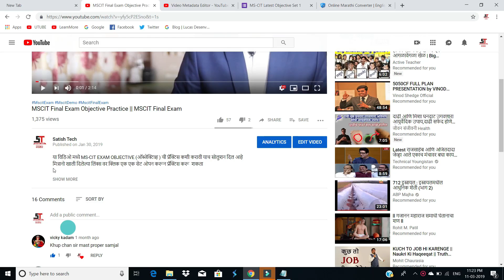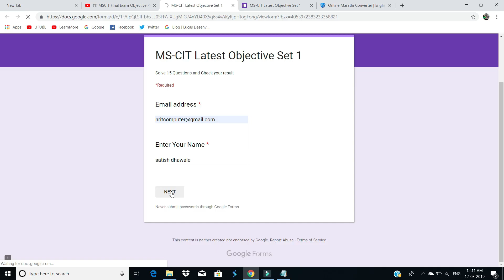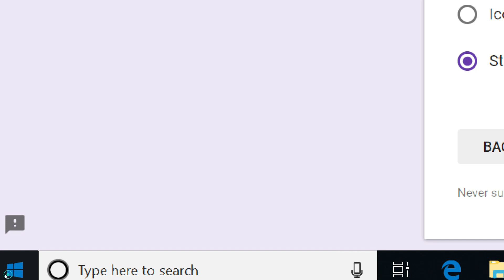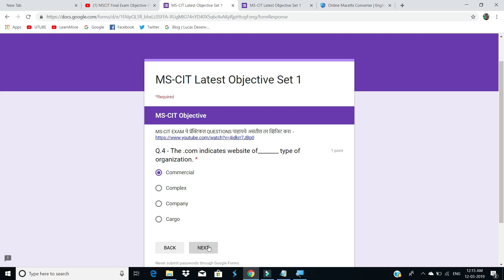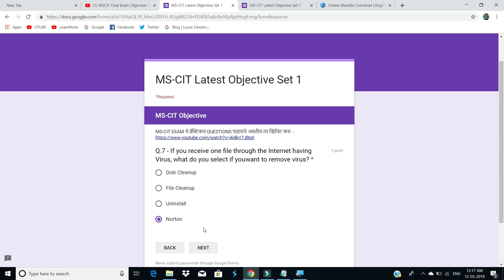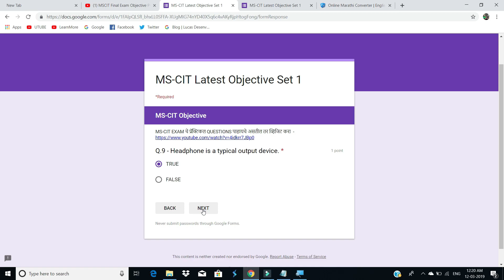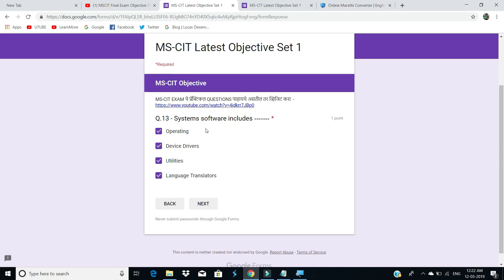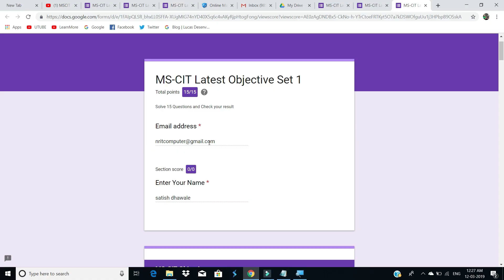MSCIT Final Exam Objective Question Explain in Marathi || MS-CIT Final Exam in Marathi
या विडिओ मध्ये MS-CIT EXAM OBJECTIVE (ऑब्जेक्टिव्ह ) ची प्रॅक्टिस कशी करावी याच सोलुशन दिल आहे मित्रानो खाली दिलेल्या लिंक्स वर क्लिक एक एक सेट ओपन करून प्रॅक्टिस करू शकता

Learn Satish Sir courses with Certificate